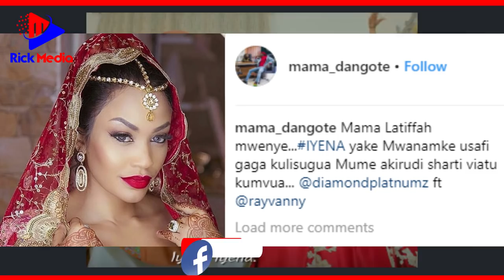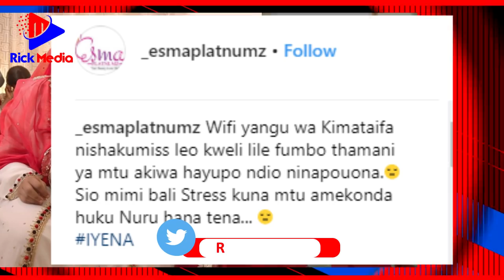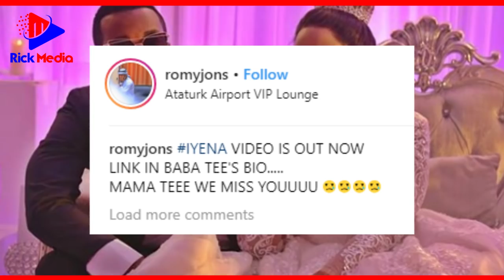MANENO ya UCHUNGU ya NDUGU wa DIAMOND Kuhusu ZARI Kisa IYENA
RICK MEDIA Tupo bega kwa bega masaa 24 kukuletea habari zote za Burudani, Michezo, Hard News, Breaking News kutoka nje na ndani ya Tanzania.